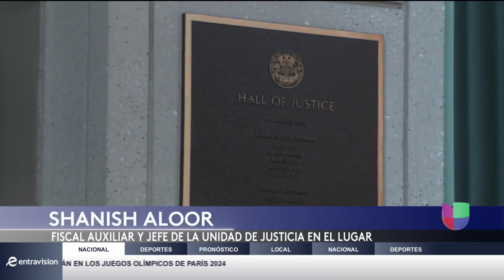Univision Coverage of Unpaid and Unaware report by CPI and SDSU CCRE